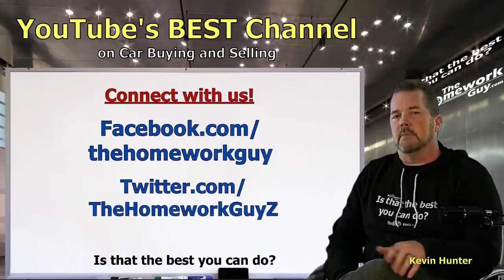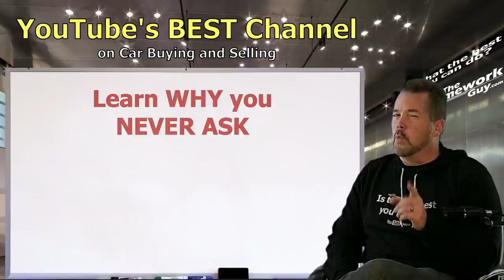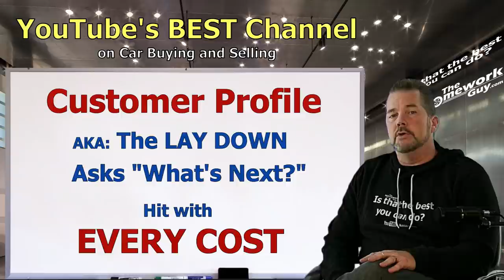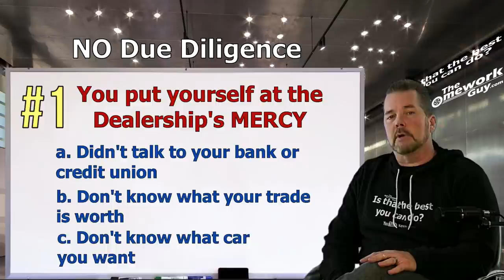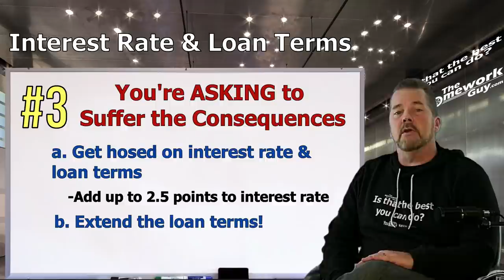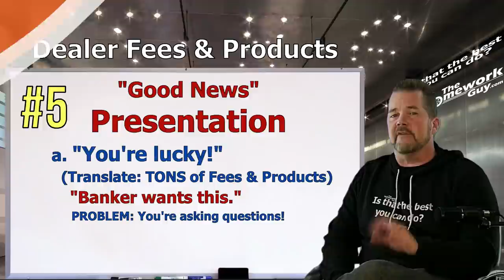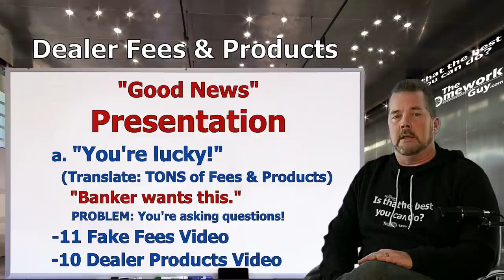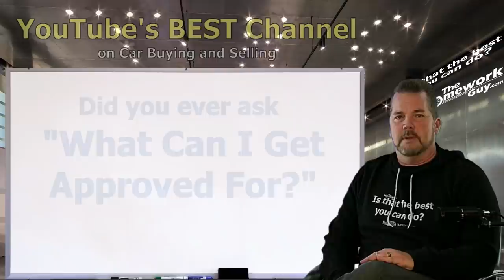DON'T ASK: WHAT CAN I GET APPROVED FOR? at CAR DEALERSHIPS in 2023 : The Homework Guy, Kevin Hunter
CAR DEALERS WANT YOU TO ASK "WHAT CAN I GET APPROVED FOR?" DONT EVER DO THIS because you are setting yourself up for a nightmare car deal. You haven't done any homework if that's how you start your car shopping trip!

A CAR DEALER WANTS TO:
1. SELL every car for the Highest Possible Price.
3. LOAD every Car Deal full of Fees and Finance Products.
4. OFFER Lowball numbers on every Trade Vehicle.

THE HOMEWORK GUY TEAM (THG) HELPS CAR BUYERS TO:
1. BUY a Car from Dealers or Private Party Sellers at the Lowest Price.
2. PAY Cash or Finance with their own Bank or Credit Union.
3. DECLINE Dealer Fees and Finance Products.
4. TRADE / SELL their current vehicle for the Best Value.

1. What you need to know before buying a car.
2. Information you need when buying a car at a dealership.
3. Benefits of Buying a Car from a Dealership or Private Party.
4. How to Buy and Sell Cars
5. Learn the process of buying a car from start to finish
6. Questions to ask at a Dealership
7. Car buying tips and tricks from the experts
8. How to Buy a Car with Cash
9. How to Pay for a Car with Cash.
10. Using Carmax, Edmunds, TrueCar, Autolist, or Kelley Blue Book.
11. Buying a Car out of state.
12. Taking Control of the Car Buying Process.
13. What to do if Scammed.
14. Illegal things Car Dealers can do.
15. Understanding Dealer Financing Tricks
16. How to Avoid Dealer Scams.
17. Reactions to Sales Training by Car Trainers.